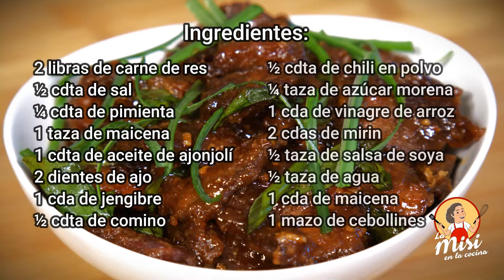Mongolian Beef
Mongolian beef y arroz frito con vegetales al estilo de la Misi.

Tiendita de Amazon de la Misi